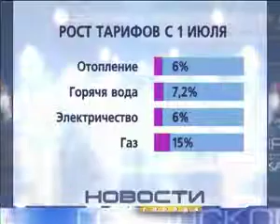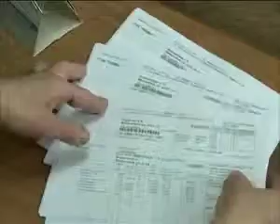2012 06 29 povyshenie tarifov 6